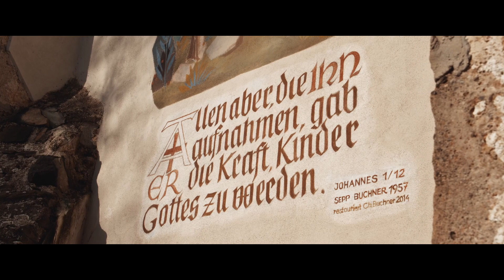Die ONLINE Jugendvigil! | Februar 2021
Endlich!! Die beste Online-Jugendvigil der Welt ist zurück! :) Auch in diesem Monat gibt's wieder ein buntes Programm aus Lobpreis, Gebet, samt Impulsen von Abt Maximilian Heim und Rupert Santner! Sei dabei! :)

Euer Stift Heiligenkreuz